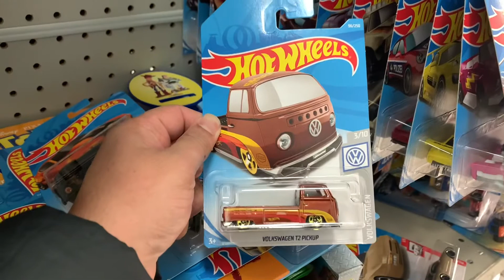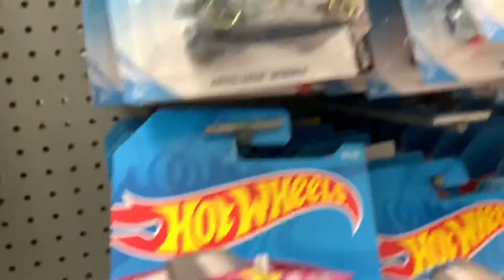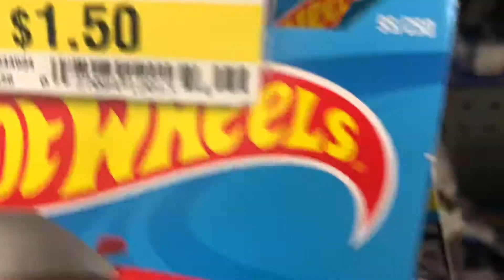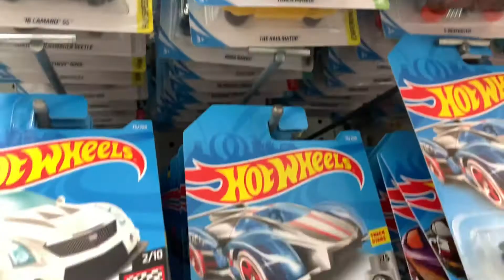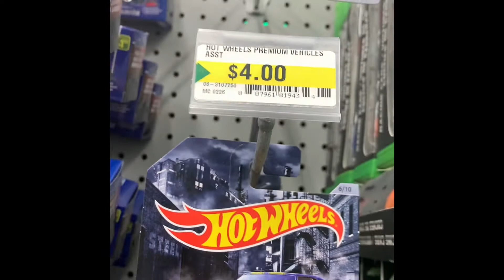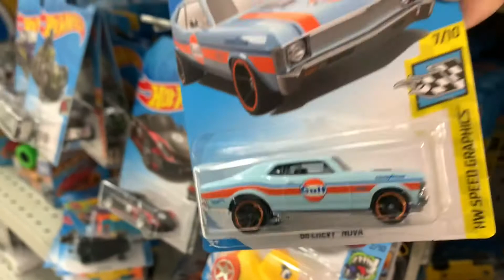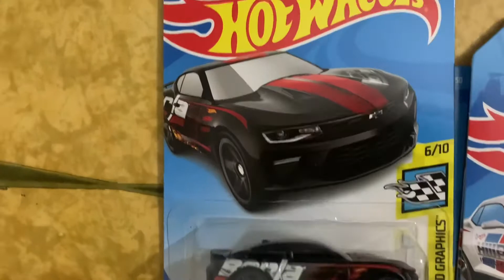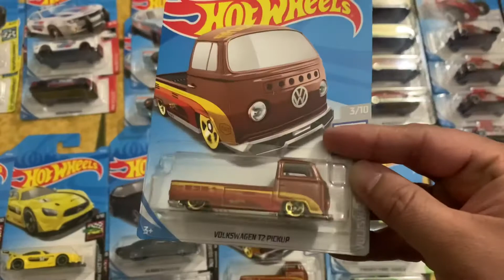ECDC #21 | MY LAST DOLLARAMA HAUL | FOR FEBRUARY 2022 | 2 TREASURE HUNTS FOUND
This is my last haul for February 2022. Im lucky to find 2 treasure Hunts.